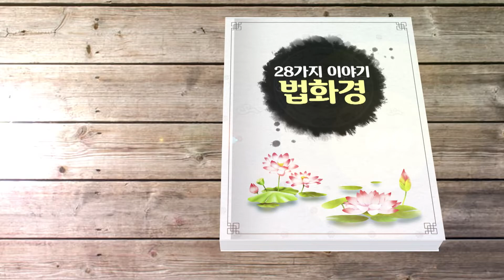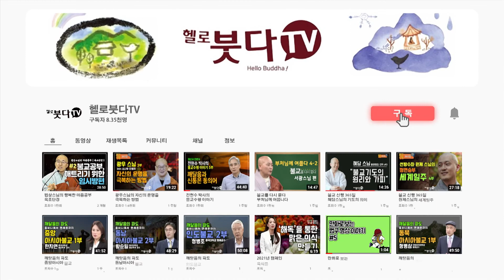만화 법화경 제23약왕보살본사품 | 만화 독경 | 불교